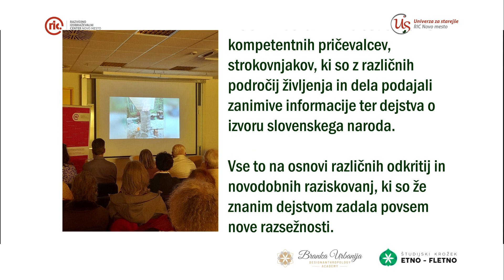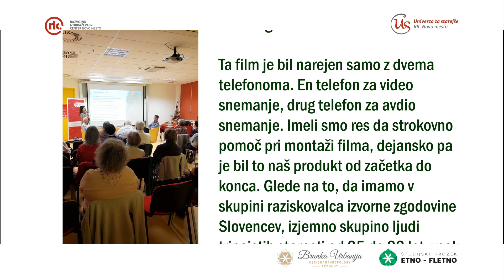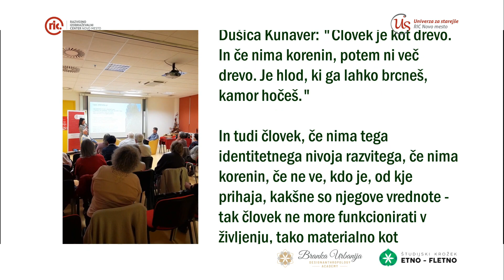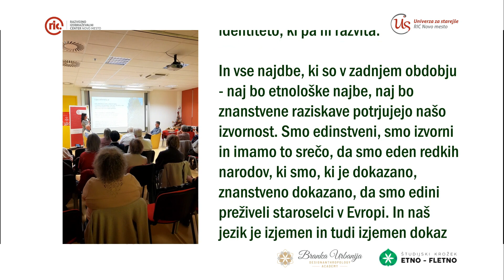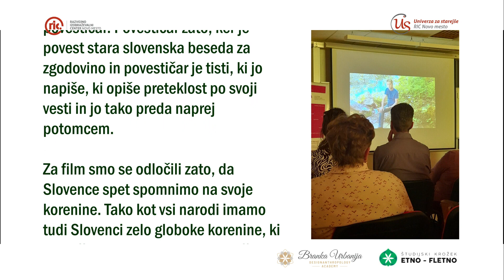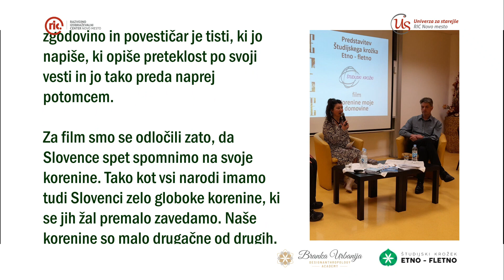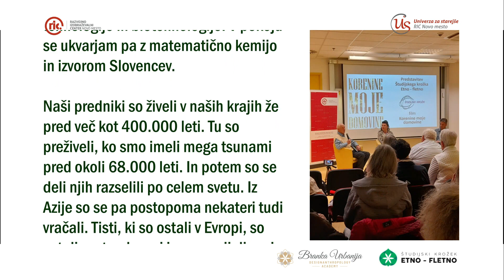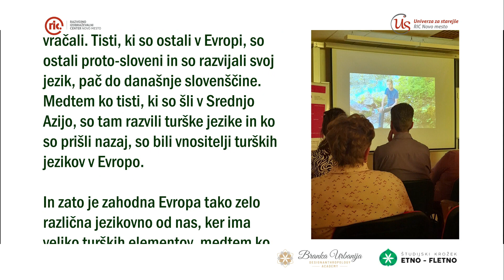Predstavitev filma Korenine moje domovine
Na RIC-u Novo mesto smo bili v sklopu programa Univerza za starejše, deležni predstavitve filma Korenine moje domovine. Film so nam predstavili ga. Branka Urbanija, g. Anton Perdih in g. Simon Prosen, ki so v produkciji filma sodelovali.